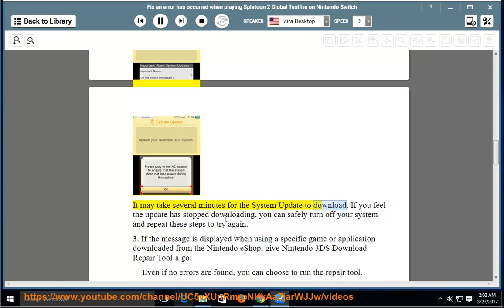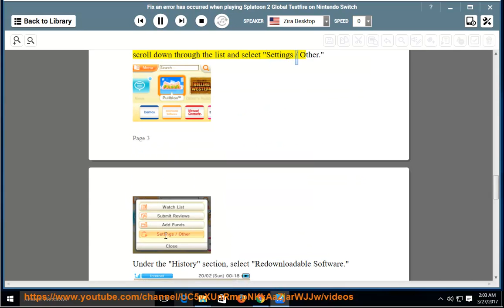Fix an error has occurred when playing Splatoon 2 Global Testfire on Nintendo Switch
This vid contains tips that help Fix an error has occurred while trying to play the Splatoon 2 Global Testfire game on your Nintendo Switch. Learn more?